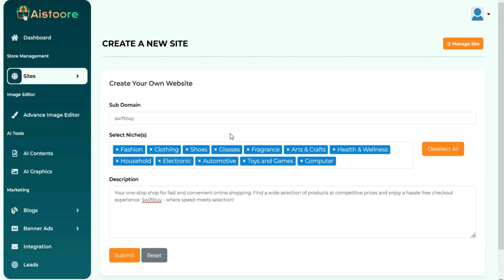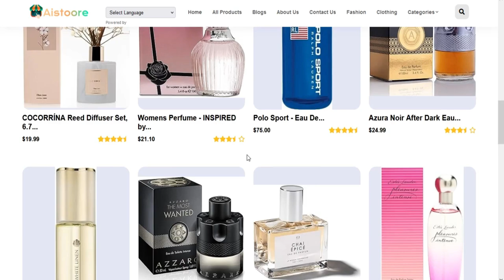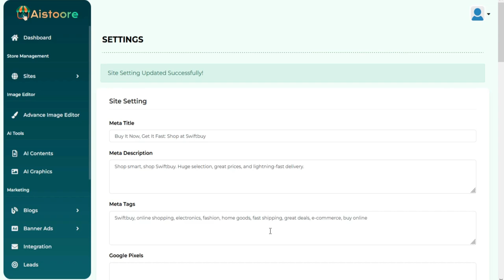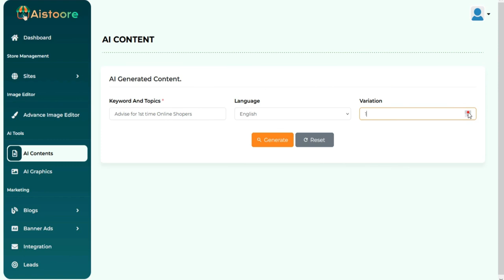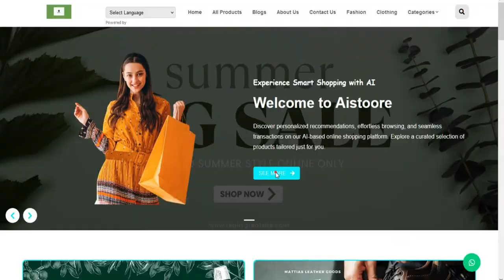AI Stoore Review - Amazon Affiliate Online Store (Godfrey Elabor)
AI Stoore Review - Amazon Affiliate Online Store

AI Stoore promises a revolutionary way to build an Amazon affiliate store, leveraging AI to create a "done-for-you" (DFY) solution that generates income on autopilot. This review dives deep into AI Stoore, analyzing its features, claims, pricing, and potential effectiveness.

AI Stoore is a cloud-based platform designed to help users build Amazon affiliate stores pre-loaded with millions of products. The platform utilizes AI to automate store creation, product selection, and potentially, traffic generation (according to some claims). Users can create a fully functional store within minutes and earn commissions through the Amazon Associates program.